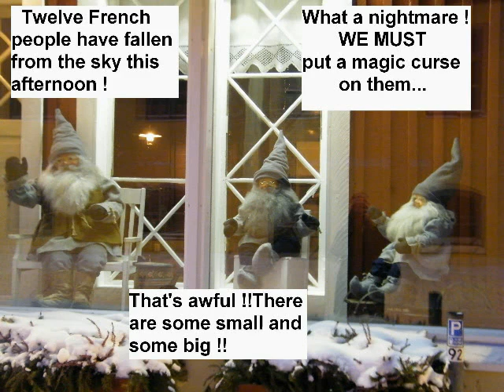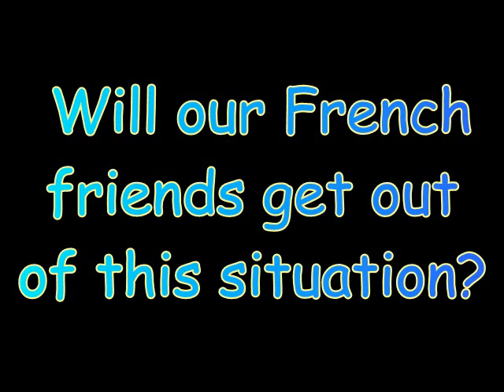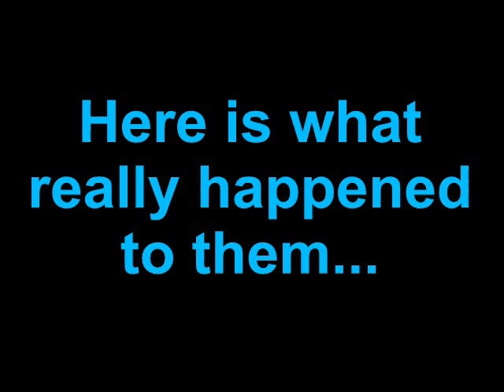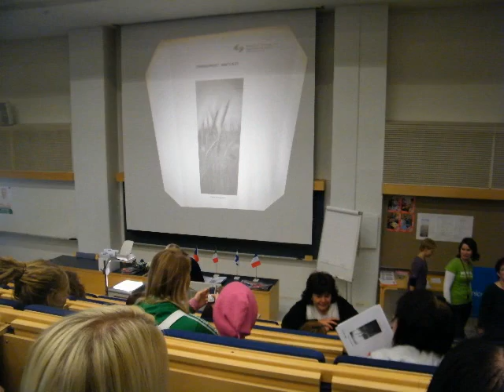COMENIUS FEB 2010 KOKKOLA FINLAND Part 1